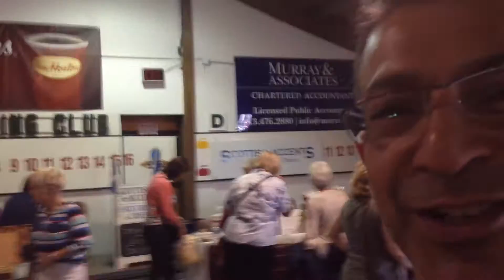Ginseng Pain Lotion- Customer's Testimonial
Ginseng Pain Relief Lotion contains EMU oil which has powerful natural healing properties that provide fast-acting topical pain treatment and effective anti-inflammation arthritis pain relief for: • Musculoskeletal Pains • Leg/Knee Pains • Arthritis Pains • Joint Pains • Back Pains • Headaches and Cramps • Cancer Pains • Reduces Swelling. This best topical pain relief cream contains potent natural nutrients, vitamins & herbs for arthritis joint pain, sores & overworked muscles. It's one of the best natural ways that helps relieve joint and muscle aches & pains.